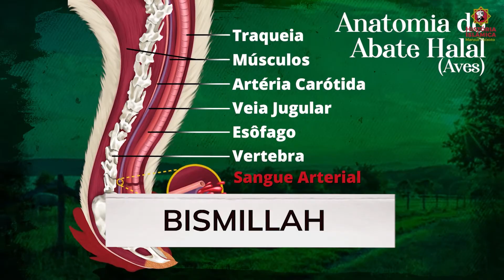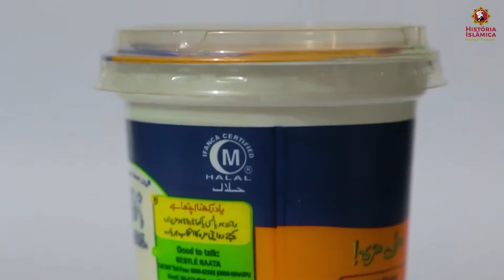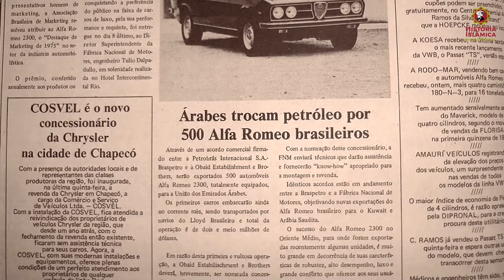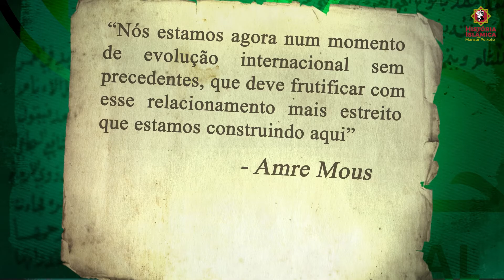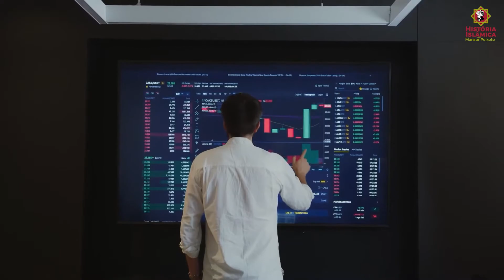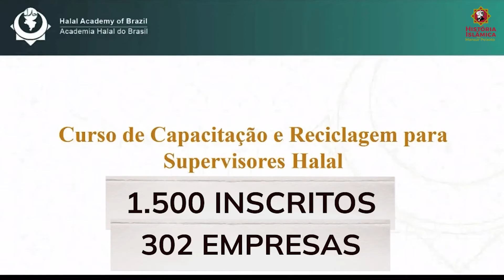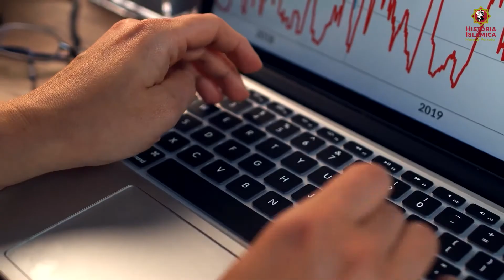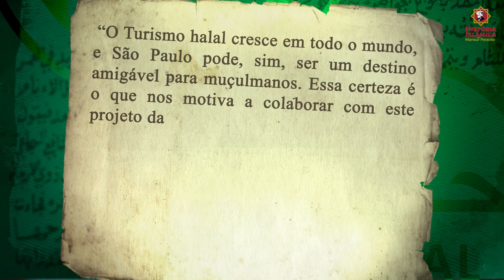Um século de História: O Brasil e o Mercado Halal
Bibliografia:

SANTOS, Deijenane Gomes dos (2015) O Oriente Médio na Política Externa do Governo Lula (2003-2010). Universidade Federal de Pernambuco.

TRAUMANN, Andrew Patrick (2007) A DIPLOMACIA DOS PETRODÓLARES: RELAÇÕES DO BRASIL COM O MUNDO ÁRABE (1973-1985). UNESP Assis.

AL-SAFI, Mansour Saleh (1993) Arábia Saudita: Política Externa e Aspectos de Suas Relações com o Brasil 1ª ed. Brasília: Thesaurus.

ATTALAH, Paulo Sérgio (2001) Relações Internacionais Entre o Brasil e o Mundo Árabe: Construção e Perspectivas, Brasília: Fund. Alexandre de Gusmão.

Lula abre Cúpula América do Sul-Países Árabes (10/05/2005), Fonte: Agência Senado.

Curso de Capacitação e Conscientização Halal aborda temas relevantes para mais de 1.500 profissionais do setor industrial. JORNALISMO FAMBRAS - 17 de abril de 2023. Halal News.

Chocolateria brasileira visa mercado árabe. JORNALISMO FAMBRAS - 9 de maio de 2023. Halal News.

Erva-mate no Oriente Médio: Argentina e Brasil pretendem expansão comercial. JORNALISMO FAMBRAS 9 de maio de 2023. Halal News.

Amendola, Gilberto (2023) Hotéis de SP irão treinar funcionários e adaptar seus aposentos de acordo com as tradições islâmicas. Estadão.

Participe do nosso grupo no WhatsApp e não perca as novidades da página: